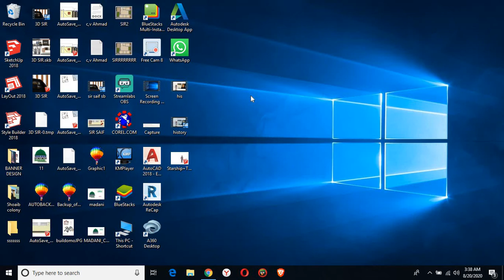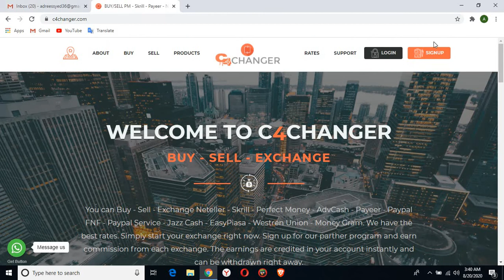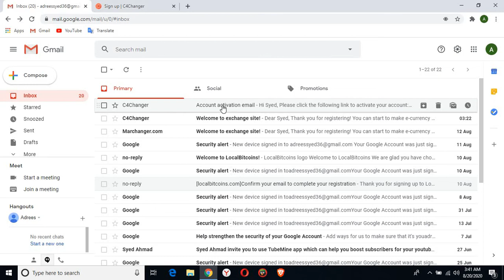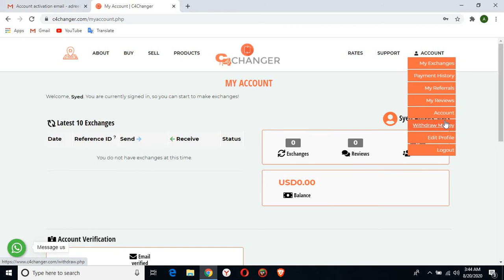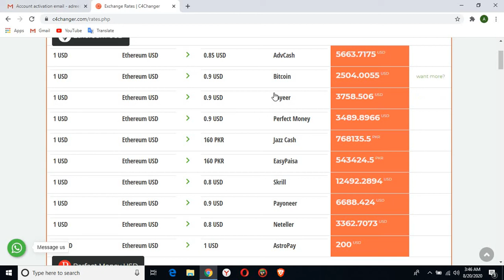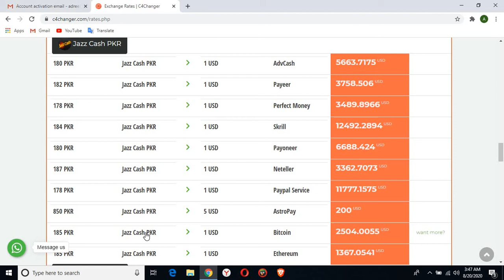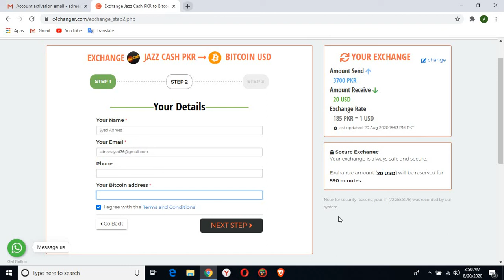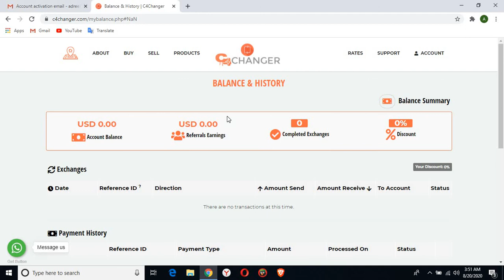how to buy and sell bitcoin and more currency exchange in pakistan full urdu hindi tutorial 2020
Here is a new video about online earning.
Hope you will find this video very helpful and beneficial for you.
If you found this video helpful for you then please let me know how does you feel after watching my video by commenting on my video.
If there is any problem regarding my tutorials, you can comment on video so that i will read and fix your problem regarding any kind of video tutorial and tips and tricks as well.
Thanks